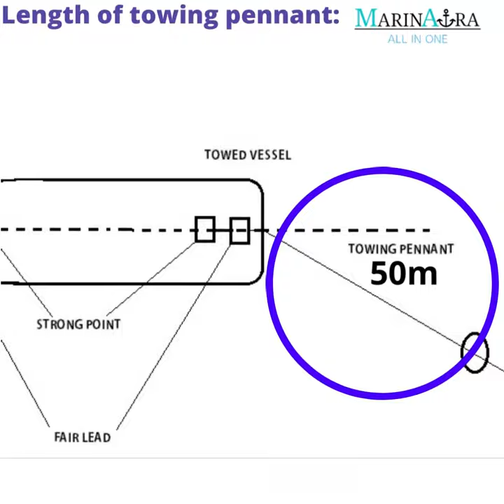Emergency Towing Arrangements on Tankers